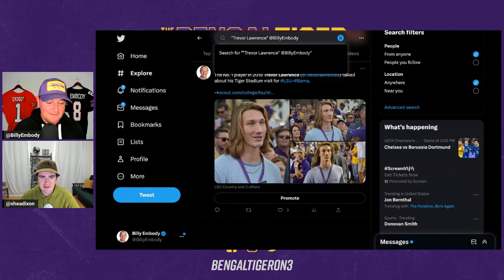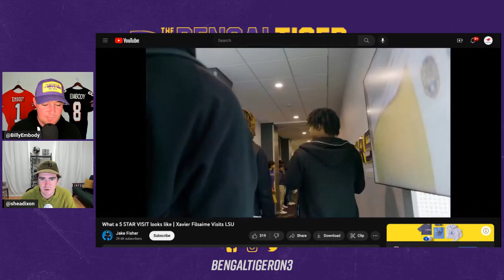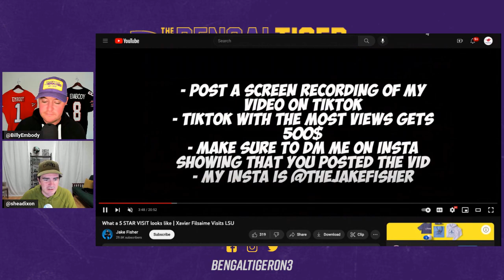LSU CRUSHES Junior Day weekend | 5-star QB Bryce Underwood visits LSU | LSU trending for elite WRs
Billy Embody and Shea Dixon break down the latest LSU Football Recruiting news after a massive Junior Day weekend at LSU. 5-star QB Bryce Underwood visited Baton Rouge and is now giving LSU a serious look. Plus, could the Tigers be trending for some elite wideouts?

0:00-11:09: 5-star QB Bryce Underwood visits LSU
11:09-23:10: LSU offers Joel Rogers, in on elite safeties.
23:10-33:26: LSU hosts some of the top WRs in America
33:26-37:11: Rogue Shop!
37:11-47:47: Brad Davis brings in impressive position group of recruits
47:47-56:42: LSU DL recruiting heats up + Under Armour Orlando buzz.